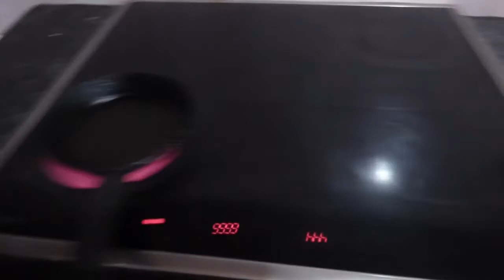خفييف و مثقب اسهل بغريـــــر سريع في التحضير مضمون وناجح 100/100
بغرير ناجح ومضمون جربيه  على ضمانتي   (Baghrir)

بغرير سهل
بغرير
بغرير ام وليد
بغرير ناجح ومضمون 100
بغرير القرعة
بغرير ام اسيل
بغرير ناجح 100 بالفينو
vidIQ
بغرير بالخل
بغرير الكوكوط
اسرع بغرير
اسهل بغرير
بغرير 5 دقائق
بغرير خمس دقائق
بغرير الفينو
بغرير السميدة
بغرير الدقيق
بغرير ناجح
بغرير ناجح 100
بغرير ناجح بدون خلاط
baghrir
بغرير في دقائق
انجح بغرير
البغرير المغربي
شهيوات أم مريم
بغرير حليمة الفيلالي
بغرير
بغرير ام وليد
بغرير بالفينو
بغرير بالسميدة
بغرير ناجح
بغرير بدون تخمار
بغرير بالقمح الكامل
بغرير بالفينو حليمة الفيلالي
بغرير سريع
بغرير الشهدة
بغرير القرعة
بغرير زينب المغير